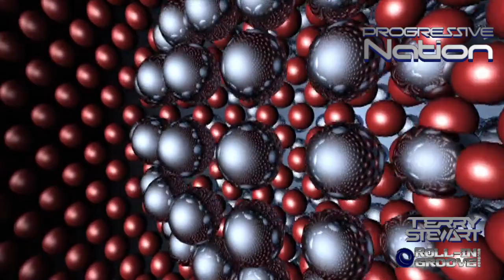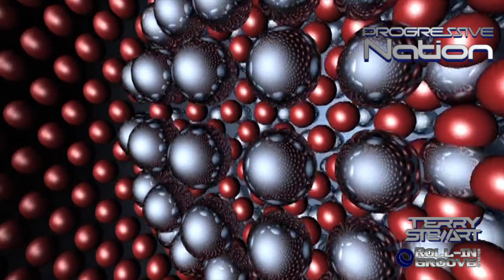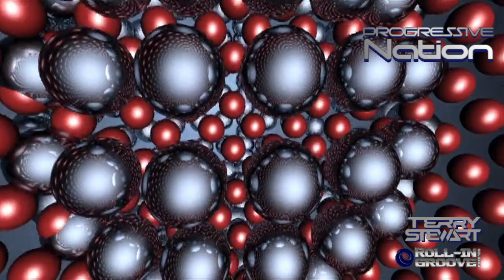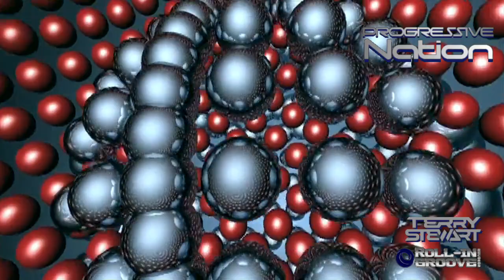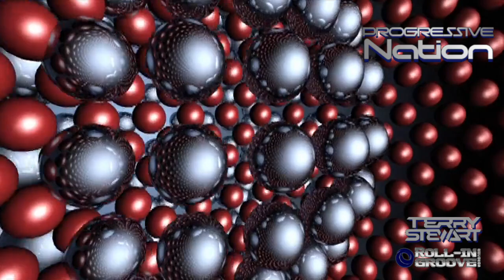Progressive Psy Trance mix 2021 🕉 Fabio Fusco, Flowjob, Shyisma, Terra, Lightsphere, Naturalize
Progressive Nation 💫Ep131💫 this weeks mix includes tracks/ remixes from Fabio Fusco & Joicey, Terra, Unseen Dimensions, 2ConteX, Actfill & Opix, Jacob plus many more (full TL below) .🔊

              🔥 Tracklist 🔥
Jacob & PIRAMD - Falling Down
Unseen Dimensions & Shake - Origins
Invader Space & Middle-D - Run in the Dark
Lost in Space vs Copy Paste - Diamonds Out
Fabio Fusco & Joicey - Motions
Shyisma - Disclosure
2ContexX feat Onkel Tom - Fire Inside Of Me
Lightsphere - Don’t Turn Away
Naturalize - Knocked Out
Actfill & Opix - Click Click
Nickelodeon - Sorrows Walk
Terra - Inka
Flowjob - Felice

Tune into Trance-Energy.co.uk every Friday night from 23.00 - Midnight GMT for more pumping progressive beats!! 🙌😉
All subscriptions, comments, shares & likes much appreciated.

"Lifes' better at 140bpm"

*Video contains flashing images*

All rights are reserved for the Original Artists.
This upload is Purely for Enjoyment Purposes Only.

Soundcloud.com/terrystewart
Youtube.com/terrystewartmusic
Facebook.com/terrystewartmusic
Trance-energy.co.uk
Roll-in-groove.co.uk